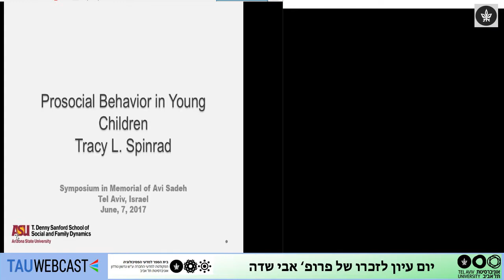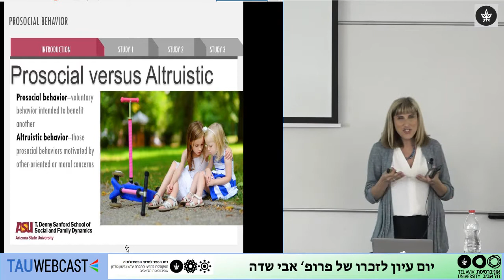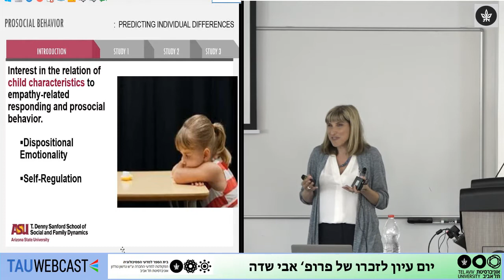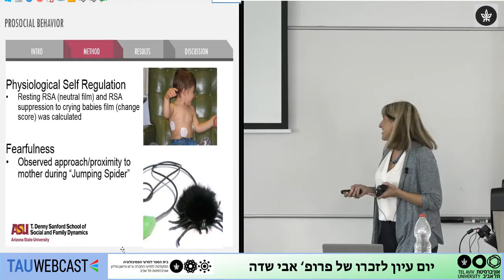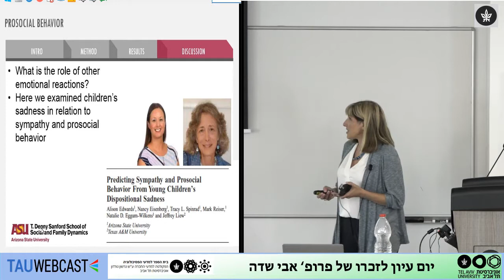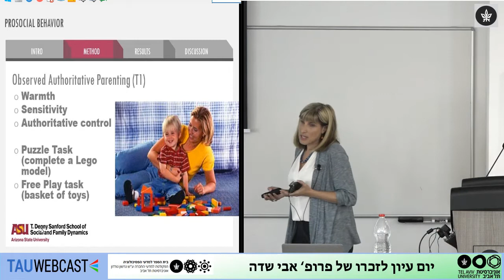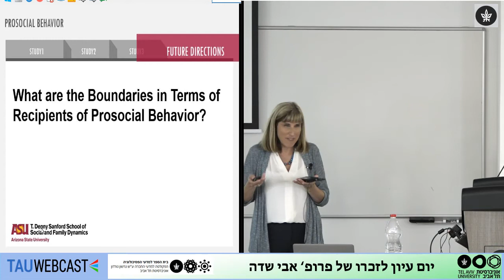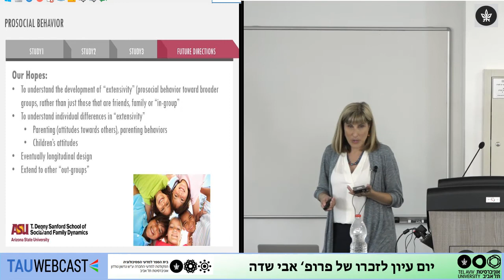Prosocial Behavior in Young Children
Tracy Spinrad, PhD, School of Social and Family Dynamics, Arizona State University

Symposium in Memory of Professor Avi Sadeh
7.6.17